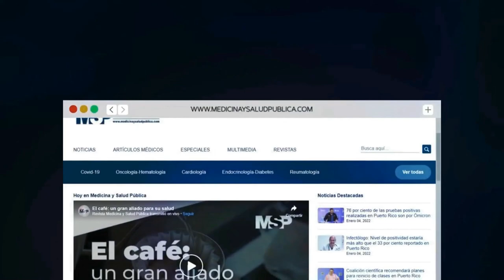Cáncer Colorrectal: Gastroenterología en beneficio de los pacientes con cáncer